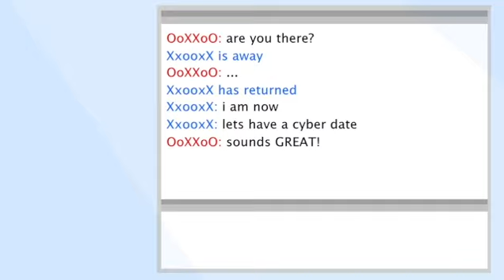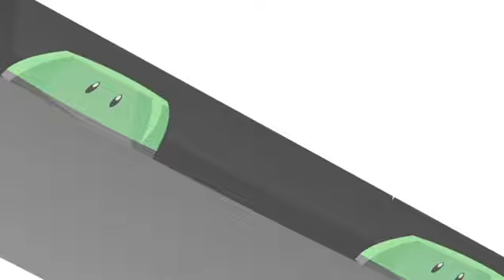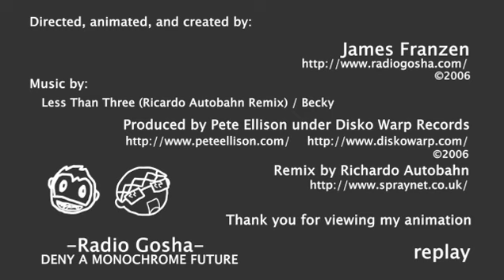Disko Warp - Less Than Three (feat. Becky) (Ricardo Autobahn Remix) HD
This was a shockwave flash animation made by Radio Gosha for Disko Warp's "Less Than Three" song. This is a recorded version of the original animation in HD/HQ quality for you guys since the version on the official Radio Gosha channel is capped at 360p